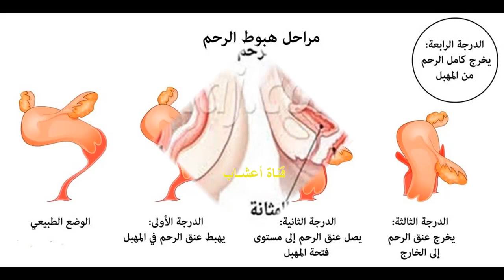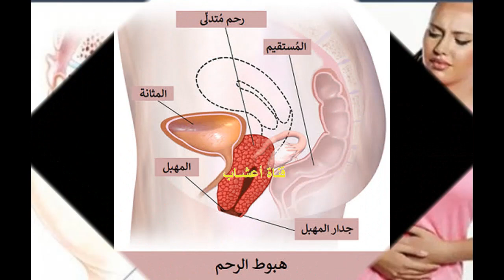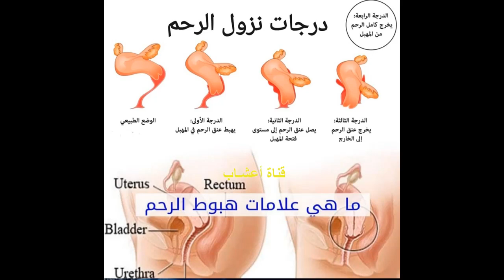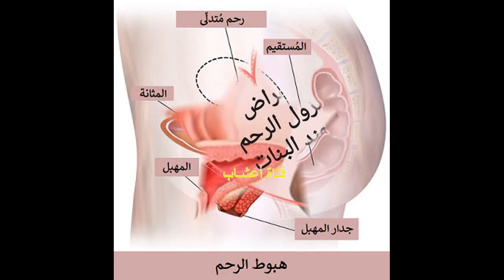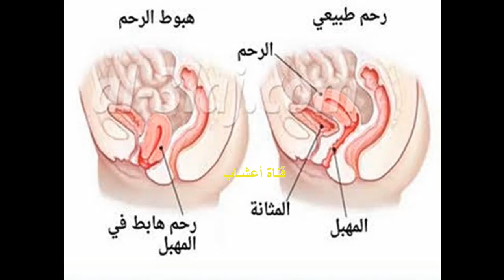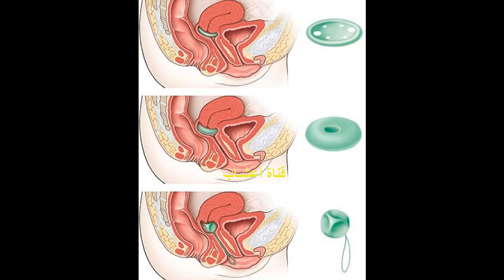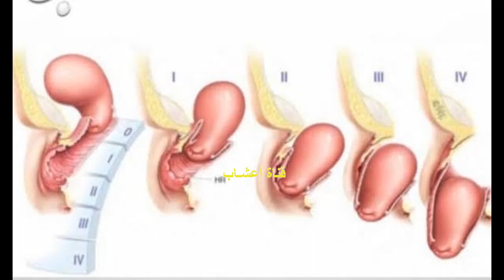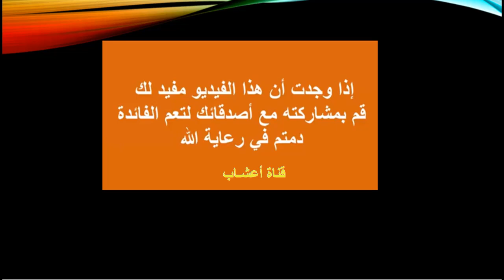نزول الرحم ، اسبابه و اعراضه و درجاته و علاجه طبيا و منزليا عند الفتيات .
كيف تعرف السيدة ان لديها هبوط رحم أو الوالدة طايحة؟
هل علاج نزول او هبوط الرحم بالأعشاب: حقيقة أم خرافة؟
هبوط أو نزول الرحم، ماهي أسبابه وأعراضه وطرق علاجه المختلفة
أهم أسباب نزول الرحم، أهم أعراض نزول الرحم
نزول الرحم من الأمراض التناسلية التي تعاني منها النساء في وقت من حياتهن
درجات هبوط الرحم
طرق علاج نزول الرحم بالأعشاب
 قناتنا الثانية  { إعجاز } ستنال اعجابكم ان شاء الله..